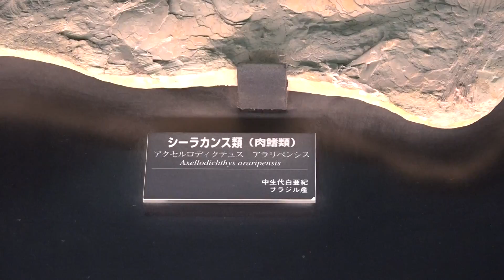アクアマリンふくしま に行って来ました～！ 2017年3月3日